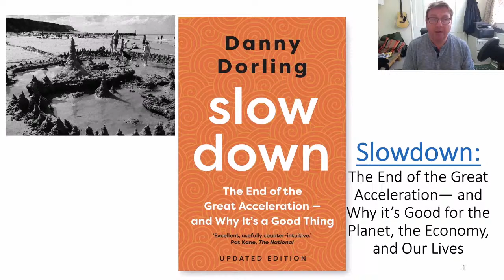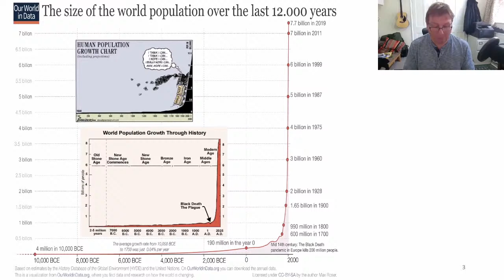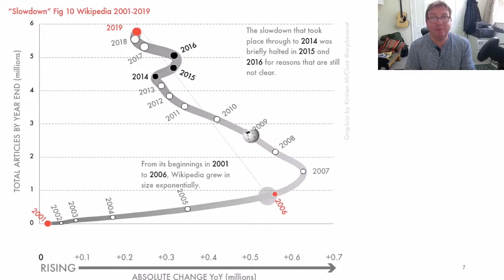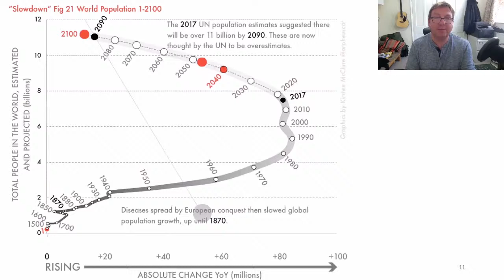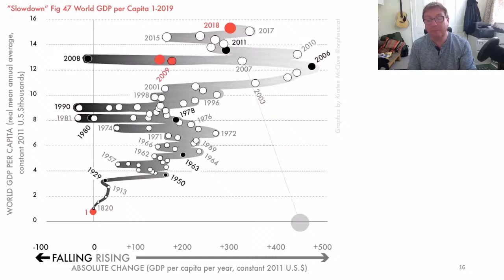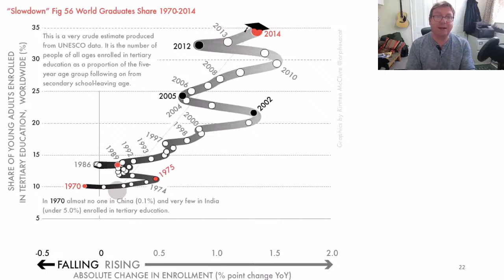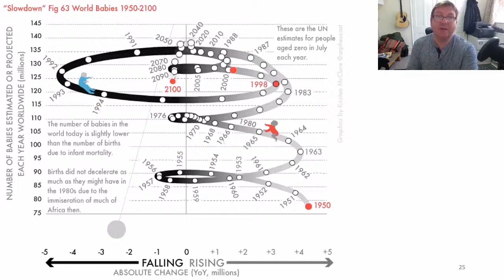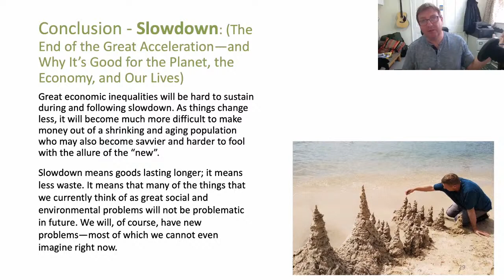Slowdown: the end of the great acceleration by Professor Danny Dorling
Professor Danny Dorling, University of Oxford

Hosted by Dr Martin Farr, with introduction from Professor Ted Schrecker

Danny Dorling uses global data to reveal that human progress is slowing down. Not only has the rise per person in fertility and productivity fallen over the last few generations, but so has the rate of production and – almost certainly – innovation. Fortunately, this slowdown is good for our civilization. Professor Dorling graduated from Newcastle University in 1989 with a degree in Geography and Mathematics – and he has been using both subjects ever since…

Danny Dorling's book, Slowdown: The End of the Great Acceleration - and Why It's Good for the Planet, the Economy, and Our Lives, is available to buy now from our university bookseller Blackwell's

Biography:
Danny Dorling is a Professor who works in the School of Geography and the Environment at the University of Oxford. He works on issues of equality, employment, education, housing, and health. In 2020 with Yale University Press he published “Slowdown: The End of the Great Acceleration - and Why It’s Good for the Planet, the Economy, and Our Lives; and jointly with Annika Koljonen (and Agenda Press): Finntopia: what we can learn from the world’s happiest country. He is a patron of the road crash charity RoadPeace, and of Heeley City Farm in Sheffield.

Live Q&A:
The lecture will be followed by a live Q&A with the speaker.